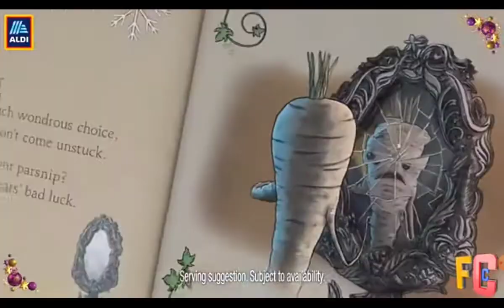Aldi Christmas 2018 the magic mirror